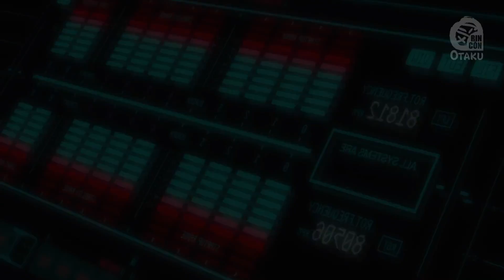SHINGEKI NO KYOJIN Temporada FINAL CONFIRMADA, EVANGELION ADELANTO, SAILOR MOON 2020 | Rincón Otaku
Te presento el boletín de noticias numero 104 del canal, con el resumen más resaltante de la semana. Con la confirmación de la temporada final del anime de Shingeki no Kyojin, El anuncio oficial de la nueva película de Sailor Moon Crystal titulada Eternal, y el adelanto de los primeros minutos de Rebuild Of Evangelion 3.0 + 1.0. Todo esto y MÁS!

Fuente de Noticias ►

► Kanata No Astra presenta nuevo trailer promocional.